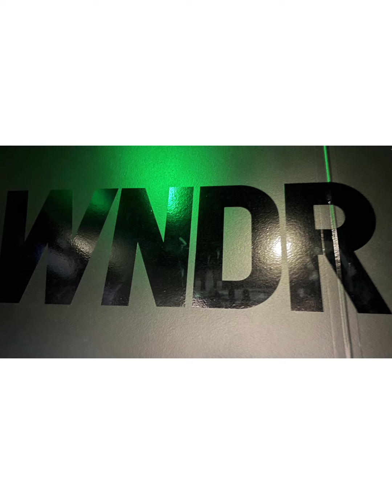En fredag i San Diego WNDR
Lite som MOCO :-)